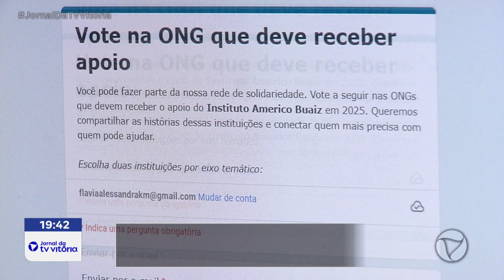Instituto Américo Buaiz abre votação popular pra escolher instituições que serão assistidas em 2025